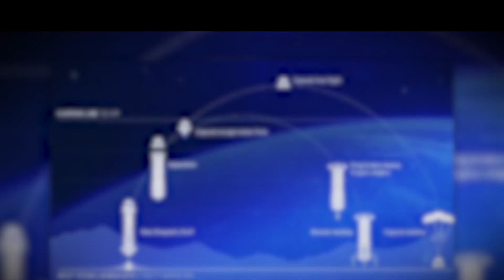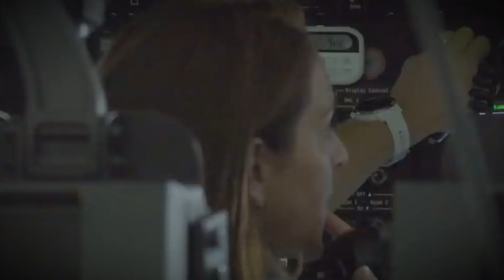SpaceX Vs Blue Origin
This video explores the rivalry for space dominance between Elon Musk's SpaceX and Jeff Bezos's Blue Origin, the similarities and differences between the two companies, their missions, and who is winning the battle for space leadership. The video covers the founding and missions of the two companies, their first successful and unsuccessful space launches, and their developments in reusable rockets. It also delves into Blue Origin's focus on suborbital flights and SpaceX's efforts to provide internet to areas with little connectivity through their Starlink satellite program. The video offers insights into both companies' contributions to modern space flight and their ambitions for the future.

In this video, we take a look at SpaceX Vs Blue Origin. Keep watching to see SpaceX, Blue Origin, Space race, Reusable rockets, Modern space flight and and business topics just like how Modern Business and Hook does it.

Inspired by:
Boom! SpaceX Starship has explosive first space launch attempt, test still succesful
The Billionaire Space Race: SpaceX vs. Blue Origin vs. Virgin Galactic
New Shepard Engine FAILURE, Blue Origin blames...
2023 Will Be A HUGE Year For Space Industry - Here's Why!

On Brandaphy we will talk about Brand and business storytelling, Brand history, and Company profiles, Entrepreneur stories, Success and failure stories, Behind the scenes of businesses, and Personal stories of entrepreneurs.